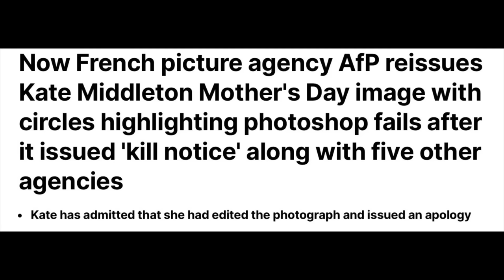FLASH - BAD NEWS FOR PRINCESS CATHERINE AS THIS STILL REMAINS!